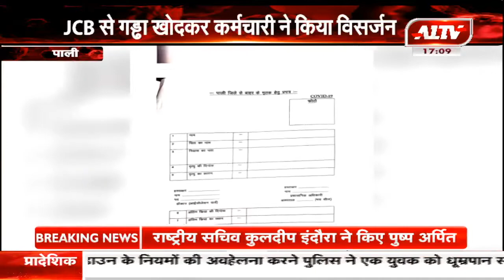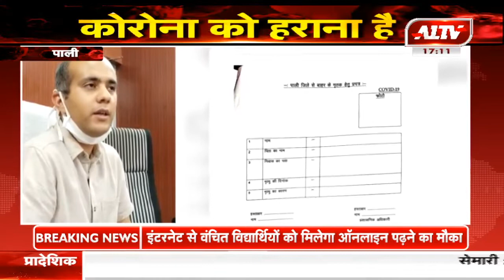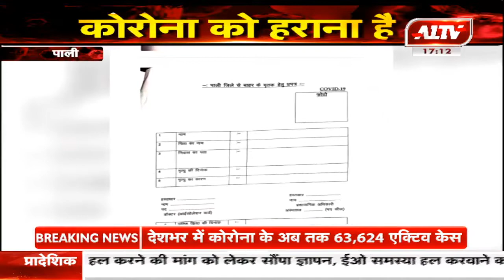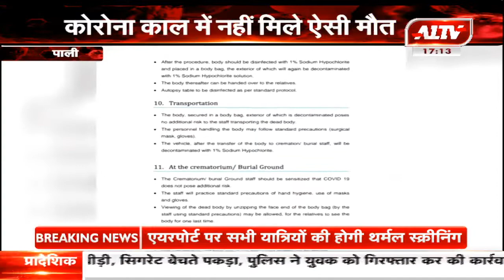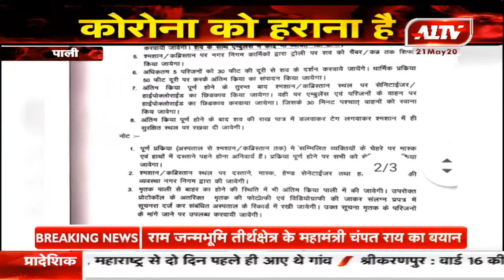पाली : ऐसे मिलेगी आत्मा को मुक्ति !